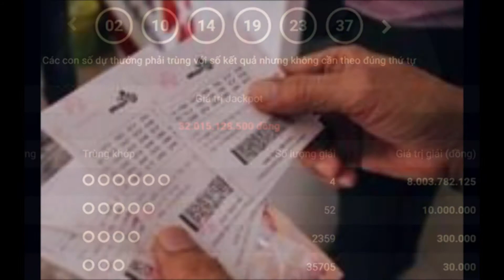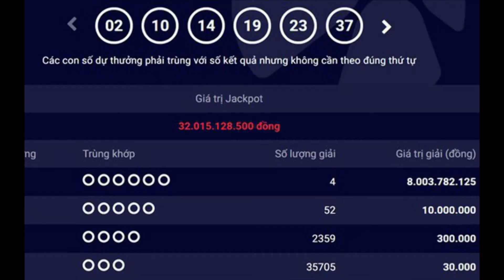VIETV Top News Feb 10 2018 Part 3